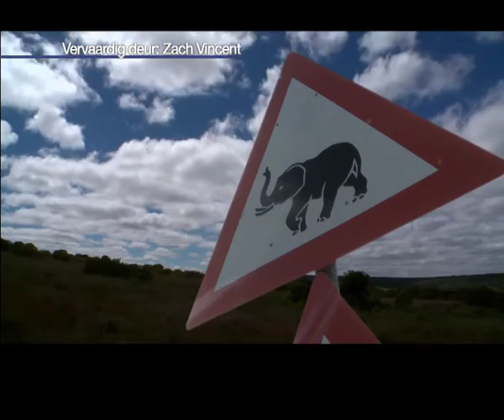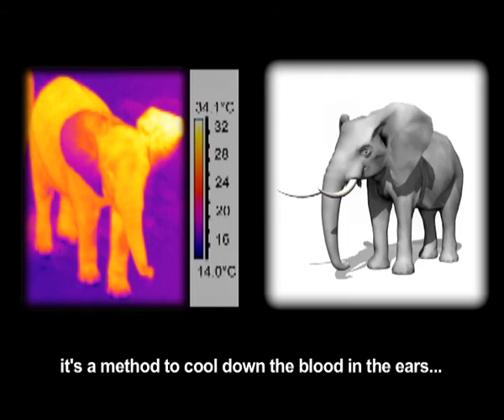Segkweng Season 1: Walking with Elephants